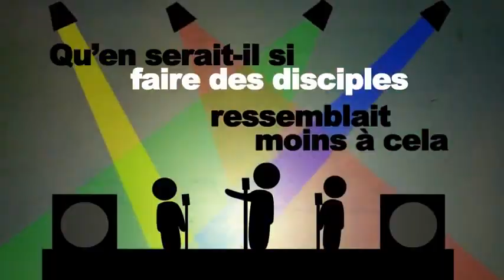ÊTRE DISCIPLE DU SEIGNEUR JÉSUS-CHRIST